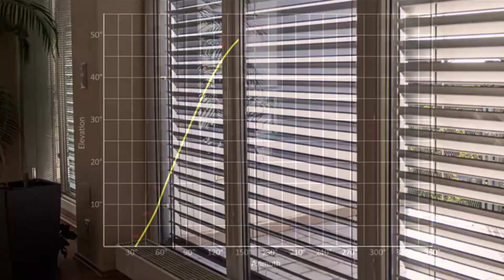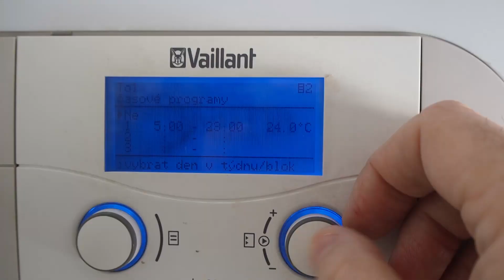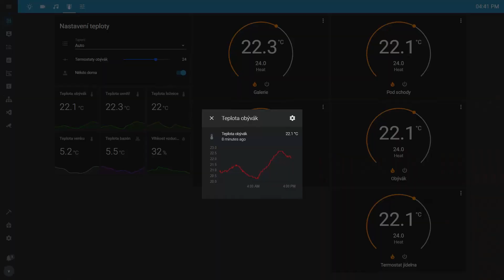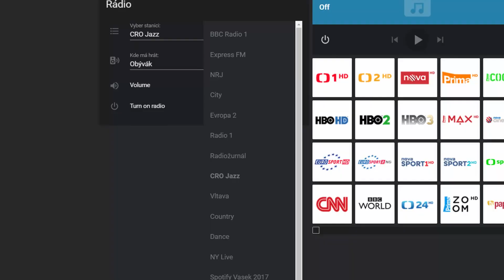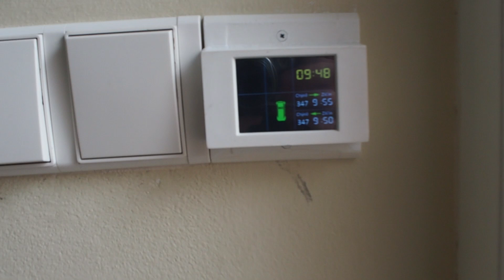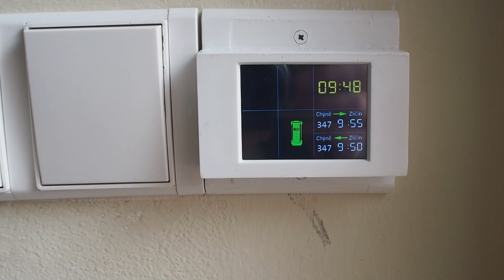Living with Home Assistant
Two years ago, I started with Home assistant - with single light. Since then, I made few (I think) smart automations.

In this video I will show some of them, in the next one, I will walk you through how I did it, so you can follow me and do it yourselves.

If you'd like to make sure you do not miss them ... you know what to do 🔔.

(both available on HACS)

(will be on the next video)